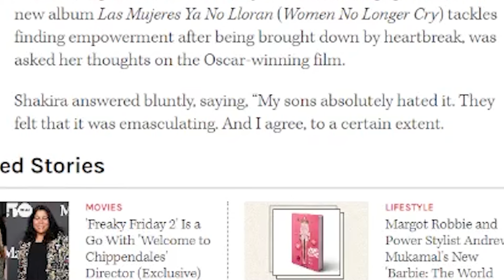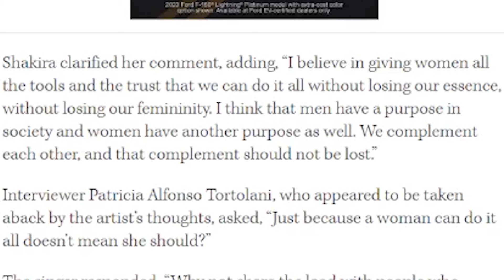Shakira Barbie Movie CONTROVERSIAL COMMENTS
Shakira gave some controversial comments when asked about the Barbie movie. Do you agree with Shakira? And is the Barbie movie emasculating?